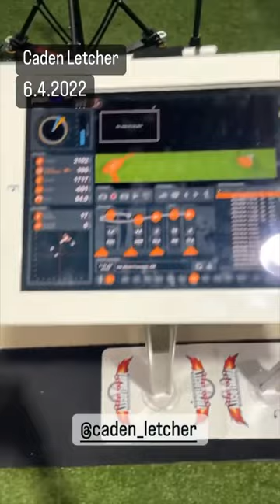Caden Letcher put in an 8 month grind to gain 10mph and hit 93mph while sitting 90mph